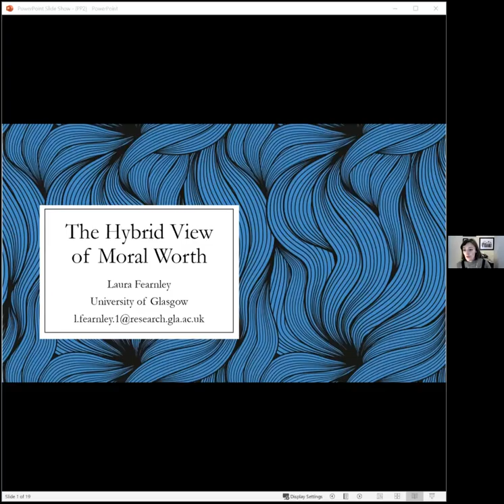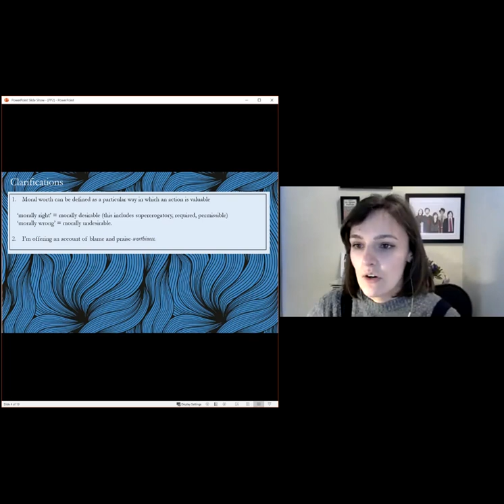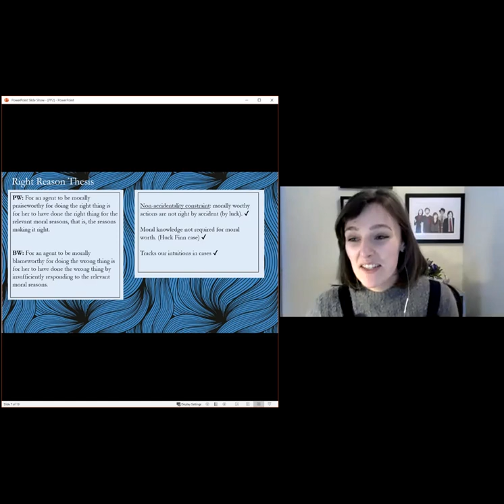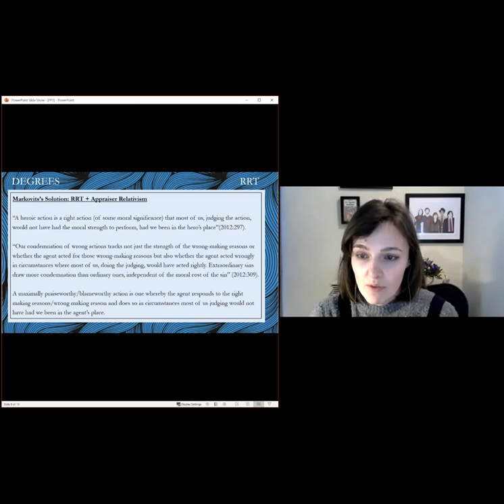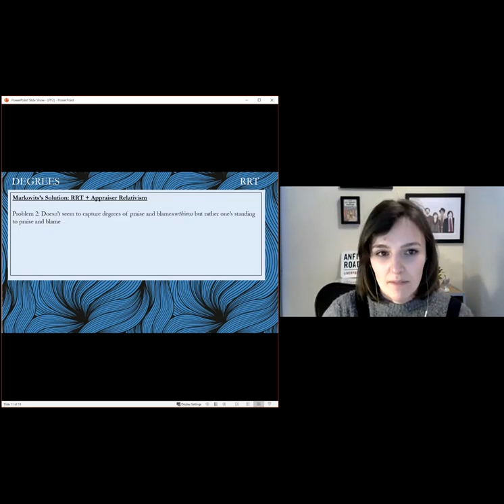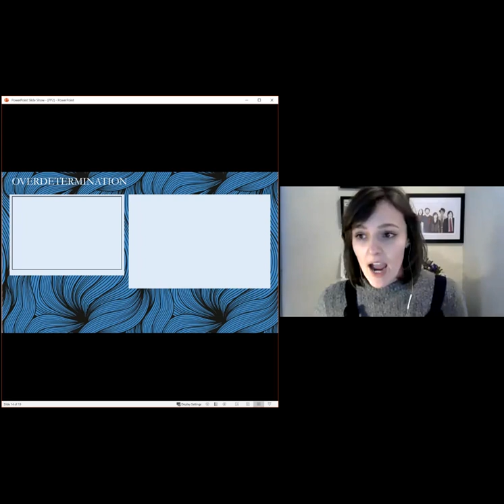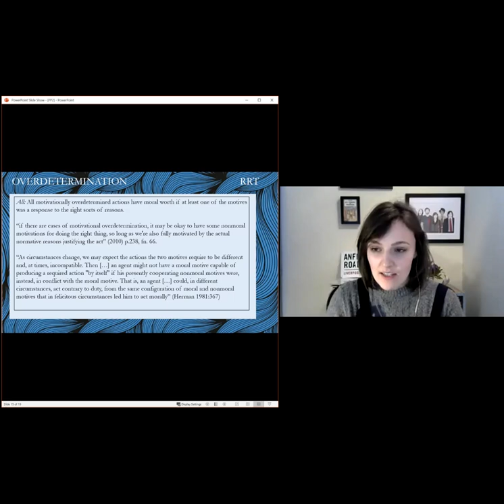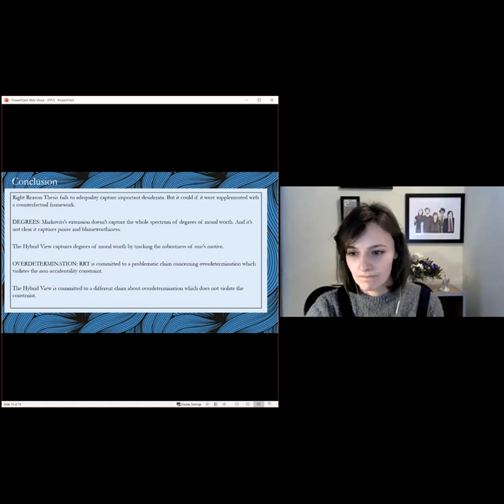Laura Fearnley (University of Glasgow) @ The 24th Oxford Philosophy Graduate Conference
The 24th Oxford Graduate Conference in Philosophy (6-7th February 2021)

Laura Fearnley (University of Glasgow): The Hybrid View of Moral Worth